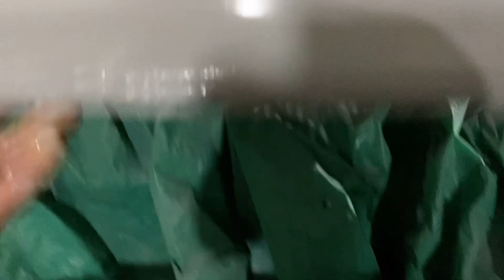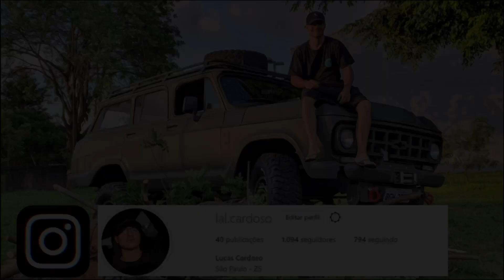MOSTRANDO O VOYAGE NA FUNILARIA - Lucas Cardoso